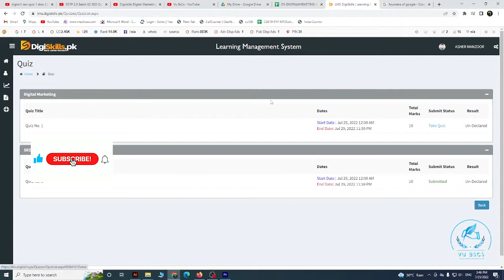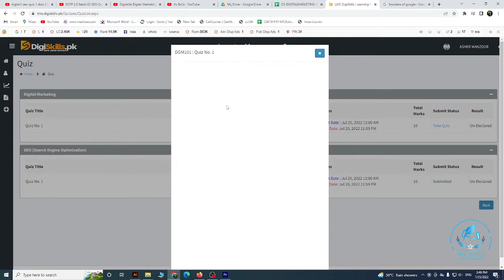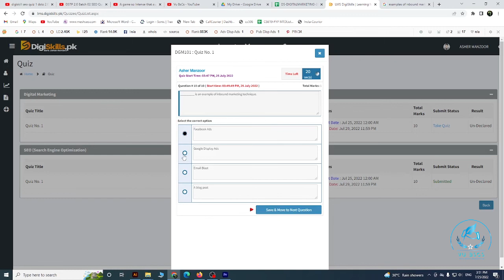Digiskills 2.0 Digital Marketing Quiz No 1 solution | DSTP 2.0 Batch 2 | Quiz No1|| By Vu BsCs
Allahhafiz! :)4&list=PL8B_QMrj4ZniS4cQ0gN4t_kOryPvSE_Af

Allahhafiz! :)